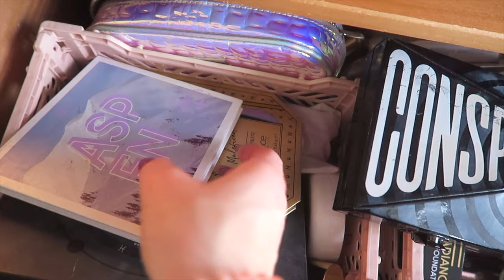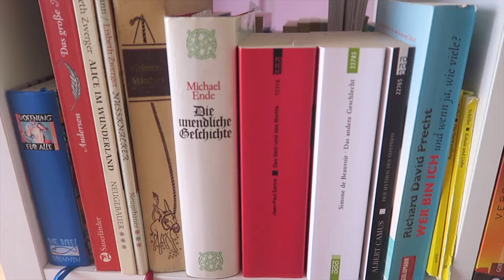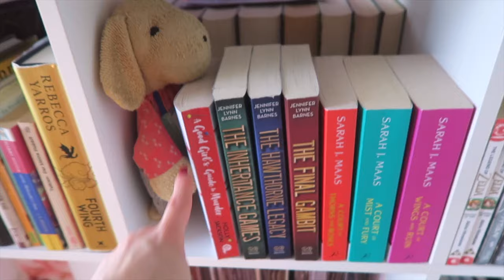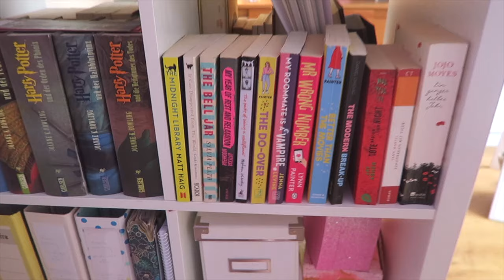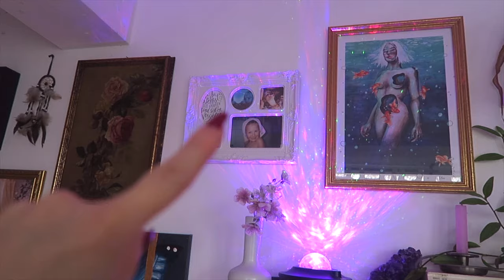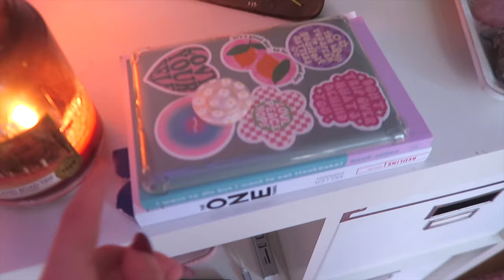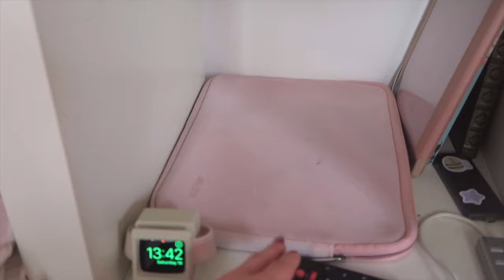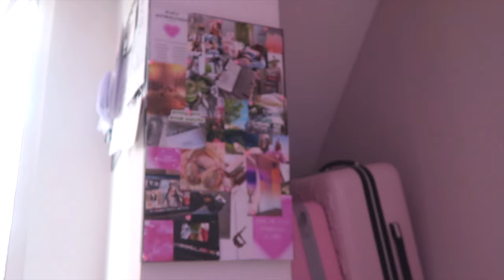aesthetic roomtour 2023 ⋆🌷🫧💭₊˚ෆ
hey leute! :) heute gibt es eine roomtour von mir. ich liebe mein zimmer und schöne einrichtung ist mir super wichtig! vielleicht nehmt ihr ja ein paar sachen mit aus dem video. muah xx

time stamps:
00:00 intro
00:40 eingang & kommode
03:43 spiegel & balkon
06:37 schreibtisch
09:53 regale
12:30 bett